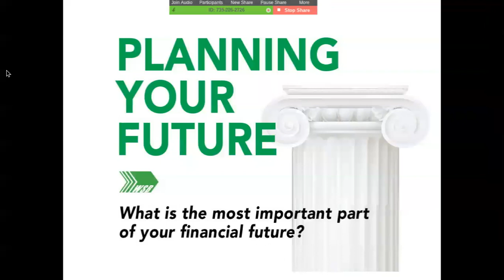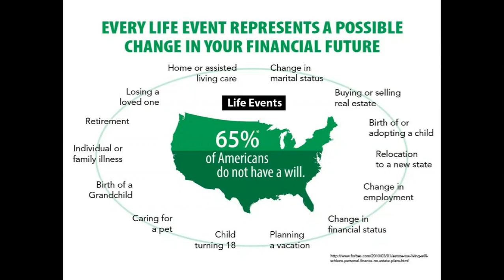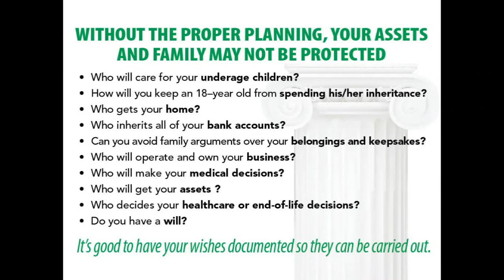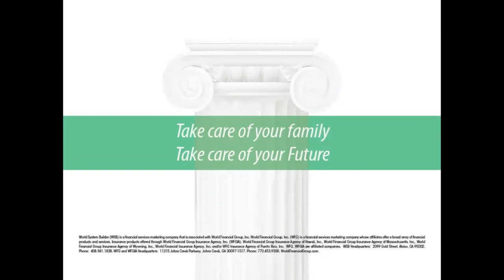BSHYNAZ TV: DO YOU HAVE A WILL & If YES is it Updated?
DO YOU HAVE A WILL?   Click here and learn why everyone who have a bank account or kids need one ASAP!

BShynaz Legacy

Hi there 🙂,

My name is Keyon S Corniffe Sr. I’m a license financial educator & coach at WorldSystemBuilder.com. I educate families on how to manage their own finances & how to make passive income on a part time basis. I’m on a mission to educate 1 MILLION FAMILIES BY THE YEAR 2020 with our 5 FINANCIAL WORKSHOPS.